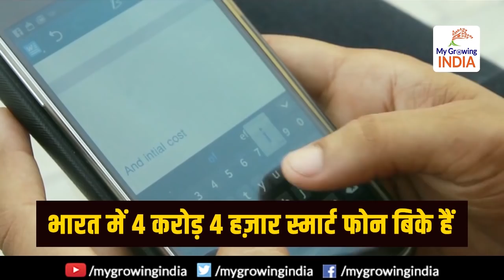India beats US to become 2nd largest smartphone market